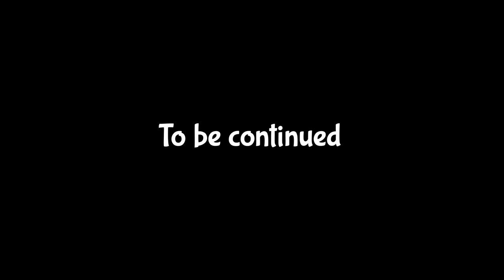Garten of Banban 4 - ALL NEW BOSSES + JUMPSCARE (FULL GAMEPLAY)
🎶 Composer: RageSound

🎶 Composer: DASAINTZ

🎶 Composer: Colin Root

🎶 Composer: Soundside

🎶 Composer: Pure

⚠️ This video is not the real authentic gameplay of the new part of the game. I am not the developer of this game, this video is FANMADE